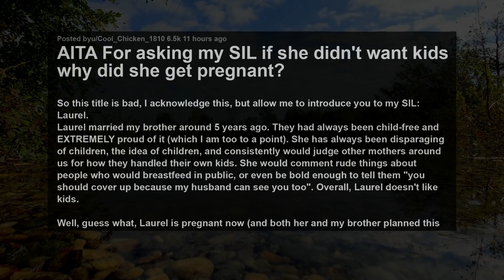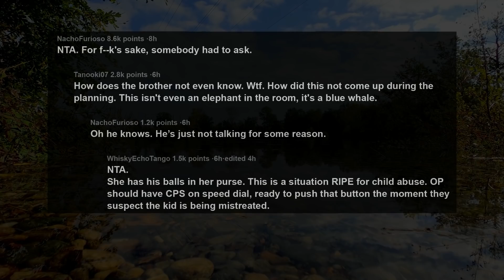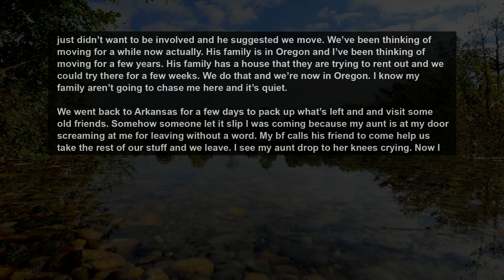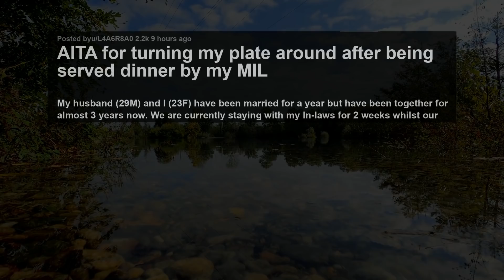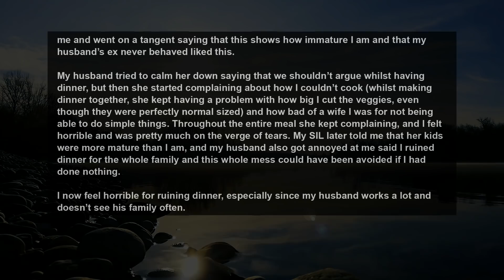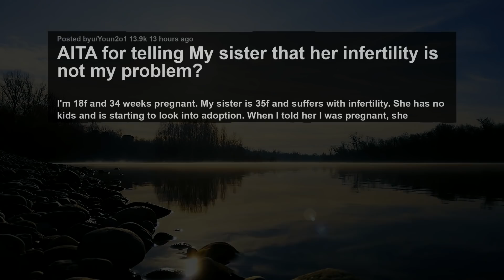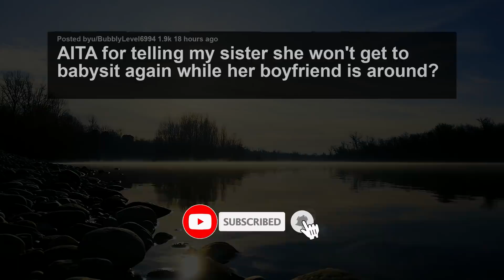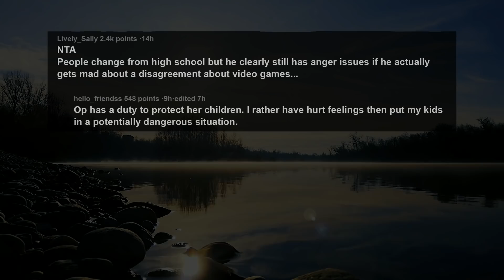Childfree SIL Decided To Get Pregnant & Now Complains, So I Shut Her Down In Front Of Family... AITA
So this title is bad, I acknowledge this, but allow me to introduce you to my SIL: Laurel.
Laurel married my brother around 5 years ago. They had always been child-free and EXTREMELY proud of it (which I am too to a point). She has always been disparaging of children, the idea of children, and consistently would judge other mothers around us for how they handled their own kids. She would comment rude things about people who would breastfeed in public, or even be bold enough to tell them "you should cover up because my husband can see you too". Overall, Laurel doesn't like kids.

Well, guess what, Laurel is pregnant now (and both her and my brother planned this pregnancy so it was not an accident). The family was very excited, but Laurel has made a misery out of the entire pregnancy and to be honest, we know she plans to make a misery out of her poor kid's life as well. The baby is a girl, and she'll say things like, "I don't want to deal with her long hair, so I'll shave it off to keep it maintainable" or "I hate dresses, I'll never let her wear those". She refuses to let us buy the baby toys or anything enjoyable, saying that the child won't want those till they're like 3 years old (which I don't even like babies, but I know that's a complete lie).

Story 1:
AITA For asking my SIL if she didn't want kids why did she get pregnant?
Story 2:
AITA for moving to avoid adopting my niece?
Story 3:
AITA for turning my plate around after being served dinner by my MIL
Story 4:
AITA for telling My sister that her infertility is not my problem?
Story 5:
AITA for telling my sister she won't get to babysit again while her boyfriend is around?